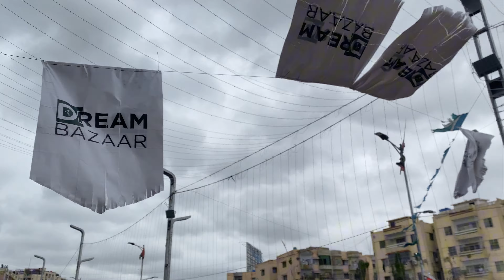Karachi Dream Bazaar logo ne chori kere hain🫨🤬 || Siddiqui Vlog World ❤️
SiddiquiVlogsWorld
Linke comments & share ❤️🔔